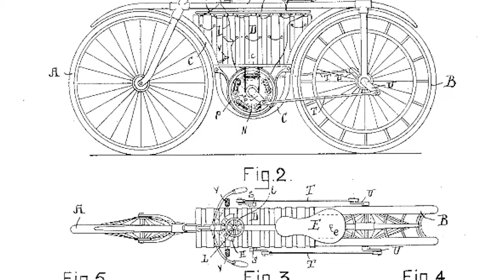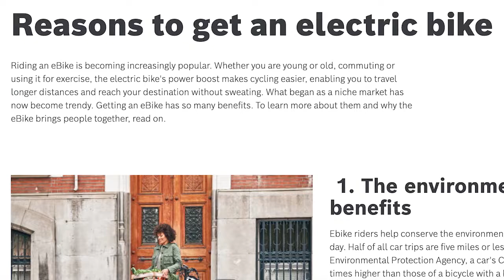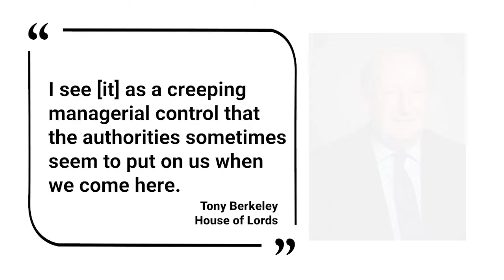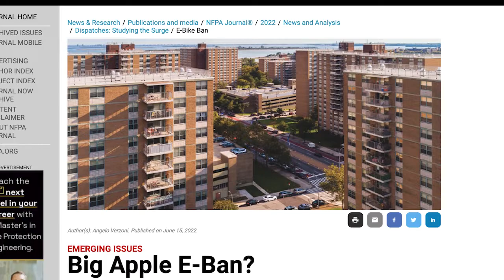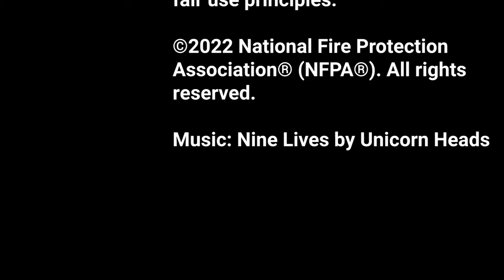Fire Safety Considerations for E-Bikes and E-Scooters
Electric bicycles and electric scooters, known as e-bikes and e-scooters, are becoming increasingly popular worldwide, especially in cities. But did you know that the lithium-ion batteries often used to power these devices can lead to battery fires and explosions? In this episode of Learn Something New™ by NFPA Journal®, we go over why e-bikes and e-scooters catch fire, what some jurisdictions are doing to try and better regulate that risk, and what tips people can follow to stay safe if they use, store, or charge e-bikes or e-scooters. More safety resources, including a free, downloadable tip sheet, is available by visiting